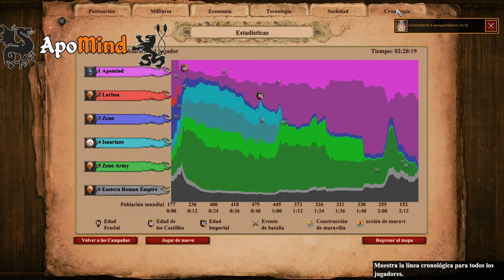2. Holy Roman Barbarian - Theodoric the Great: King of Ostrogoths by Catscientist282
Following the Hunnic invasions, Rome is on the brink of death. Barbarian tribes carve out petty fiefdoms in what was once a mighty empire. But one young and ambitious chieftain of the Ostrogoths dreams of more. Theodoric, once a prisoner in Constantinople, sees the chance to build the Roman Empire again -- whether by diplomacy or by the sword. Can Theodoric win the trust of his people, defy a greedy Eastern Roman Emperor, defeat his mighty rival in Italy, and build the first great kingdom of the Middle Ages? About campaign: *7 missions *Many easter eggs to other campaigns and just a funny details *You can use true power of Gothic civilization in this campaign *Day-Night cycle in all missions *The story of born of Ostrogothic kingdom and atmosphere of Dead Roman Empire